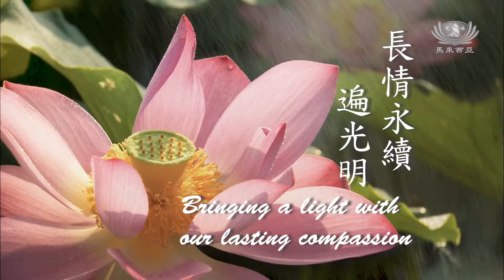【2022法音宣流 Stream of Dharma.48】長情永續遍光明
因為疫情影響，許多人沒有工作，窮困的人更窮，慈濟人及時推動紓困，但疫情一波一波地來，各種的困難一直浮現。證嚴上人感恩慈濟人愛的能量，人苦我悲，常年累月都是這樣悲心的心懷。